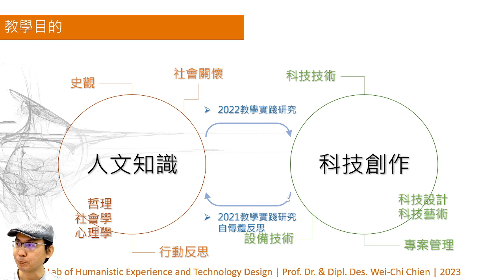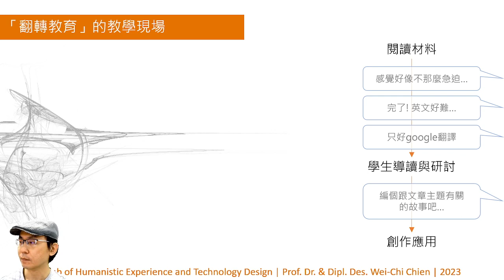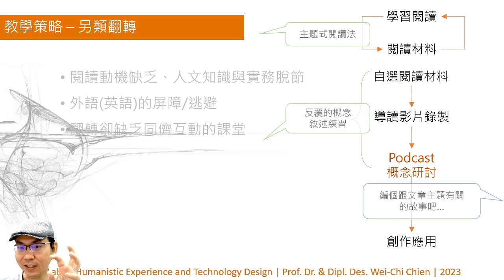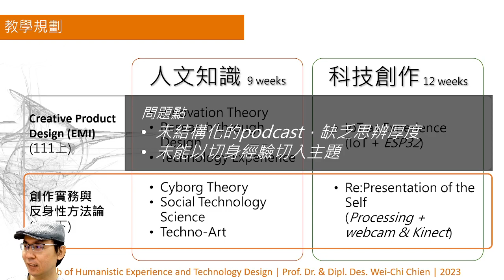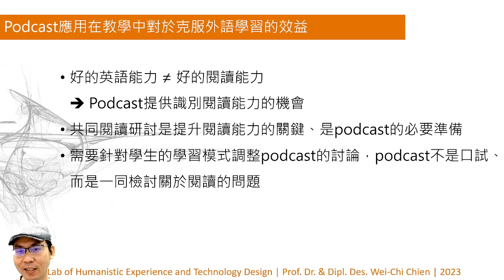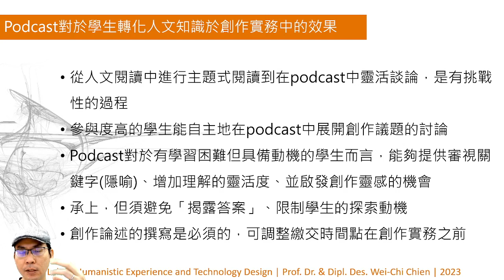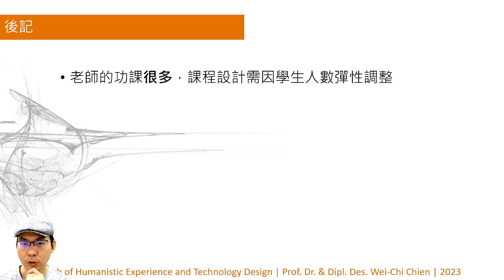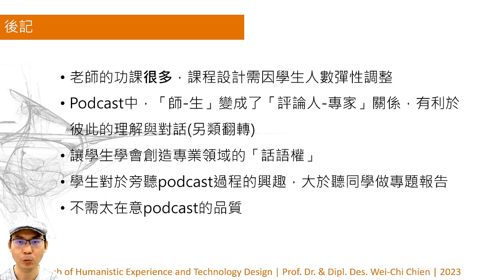以Podcast為人文知識整合之翻轉教育策略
國立成功大學 工業設計學系|創意產業研究所 簡瑋麒